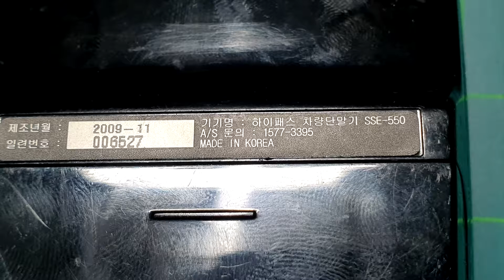하이패스 단말기 수리방법중 커넥터불량 교체방법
제가 쓰고 있는 삼성 애니톨 SSE-550 건전지 연결 커넥터 불량으로 먹통되었네요
처음해보는거지만 누구나 쉽게 수리가 가능한 난이도라서 한번 영상으로 올려봤습니다. 9V 건전지 쓰시는분들께 많이 발생할수 있는 고장인듯 싶네요

감사합니다.